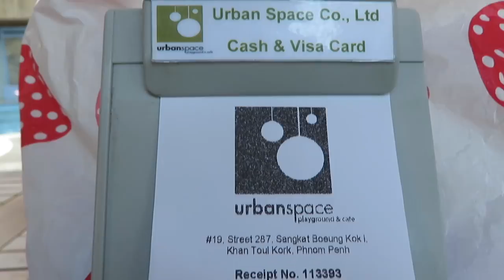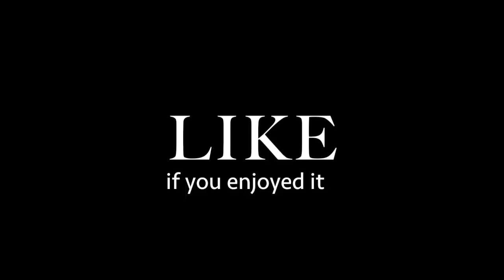Weekend with Family at Urban Space Playground & Cafe in Phnom Penh City Cambodia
We spent our weekend with kids to a new playground and pool side in Khan Toul Kork, Phnom Penh city, Cambodia. It's called Urban Space Playground & Cafe where kids can enjoy a mini swimming pool, indoor and outdoor playground, art class, lego class and eat their favorite foods as in this video Rawin had bread with bacon & 2 omelet eggs with ice-chocolate, Raby had pancake with ice-chocolate. Rawin said to me that it's her lucky day, she wanted her friends to be here too. The music background is the father in the dell matching with kids playing and having fun. It's 2 days visiting this place into 1 video using Canon PowerShot 710 HS and iPhone 6s & iPhone 6s+ together.

Your support is a huge encouragement for me as a Khmer to continue sharing the tourist attraction places and lifestyles in Cambodia to all Khmer and the World and bring more tourists to Cambodia.